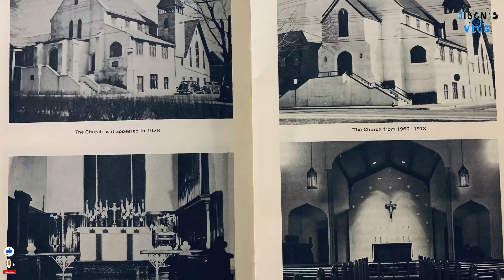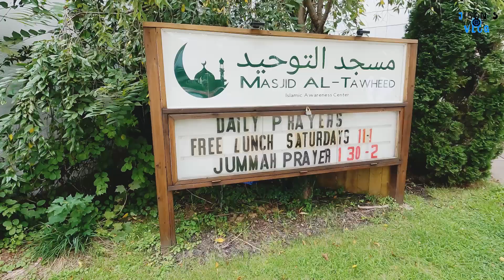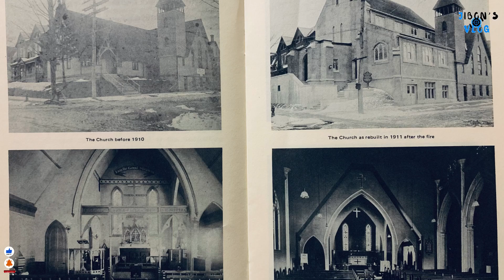150 years old CHURCH Become Masjid / ১৫০ বছরের পুরানা খ্রিষ্টান গির্জা কে মসজিদে রুপান্তর।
150 years old CHURCH Become Masjid/ ১৫০ বছরের পুরানা খ্রিষ্টান গির্জা কে মসজিদে রুপান্তর।

AssalaMu Alaikom,